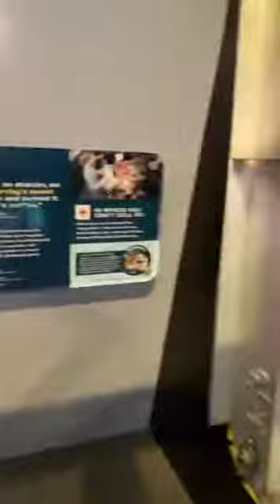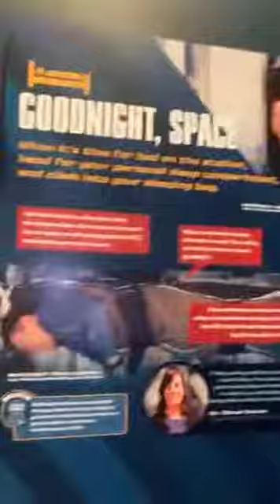🌻CAMILLA COM A FAMILIA E A ZILU FORAM FAZER UM PASSEIO ESPAÇONAVE